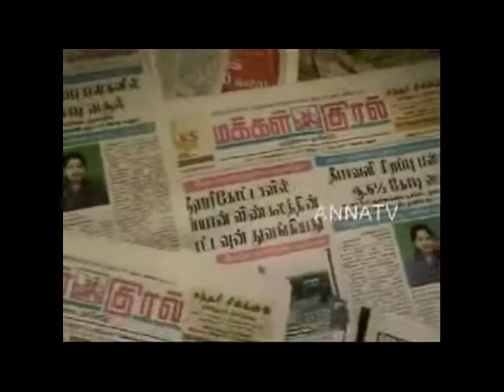Tn Health Minist Vijayabaskar mr Roobella vaccination camp child hospital anna tv